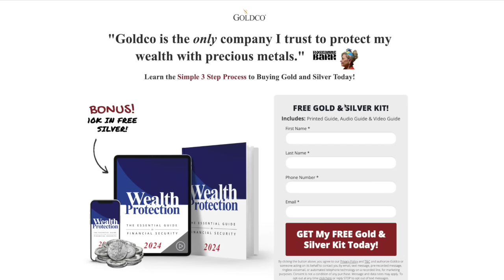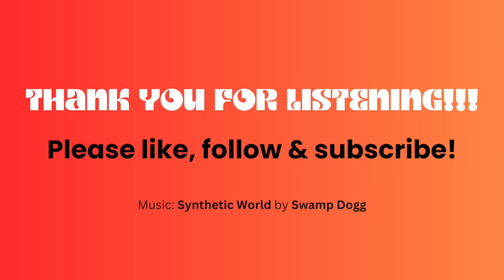The Canary in the Coal Mine | The Roseanne Barr Podcast #42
for free life insurance quotes and see how much you could save!
Goto and let Goldco help you protect your family's wealth. Again that's
Siggy Flicker is the face of Jexit- the organization behind the Jewish exit from the Democrat party. After Roseanne had a brief viral controversy over Candace Owens’ "Christ is King" comments- Roseanne and Siggy reflect on the importance of MAGA Christians (not Easter worshipers) and Jews teaming up to defeat evil.